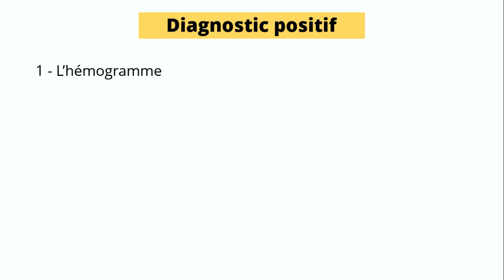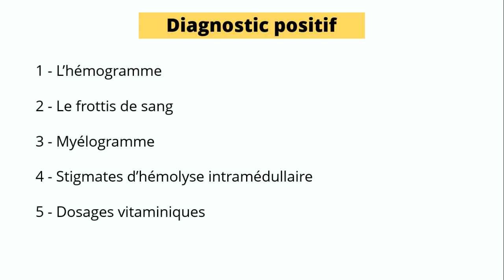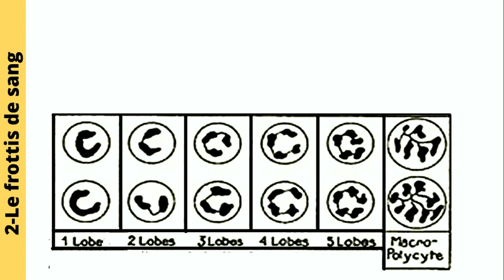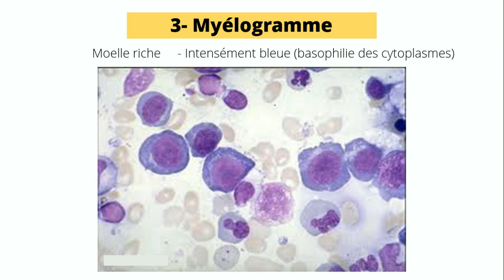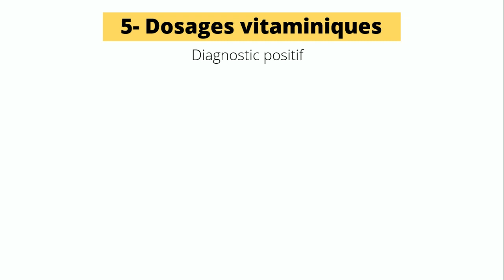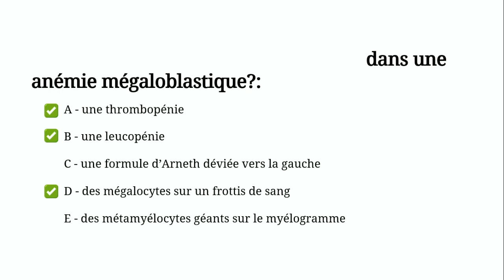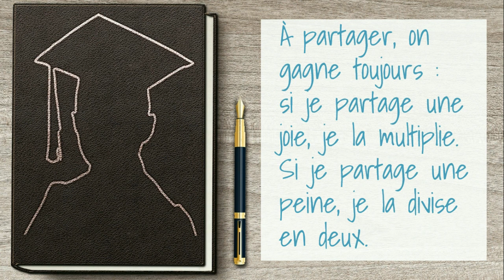Anémie Mégaloblastique [QCM 14]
Quel est le signe qui ne se voie jamais dans un anémie mégaloblastique

A- Une thrombopénie

B- Une leucopénie

C- Une formule d’Arneth déviée vers la gauche

D- Des mégalocytes sur un frottis de sang

E- Des métamyélocytes géants sur le myélogramme